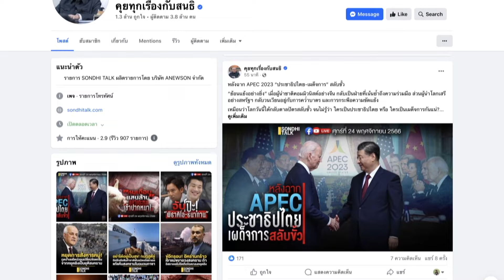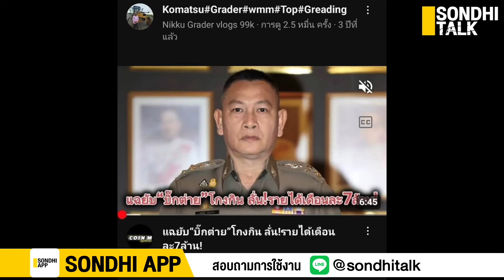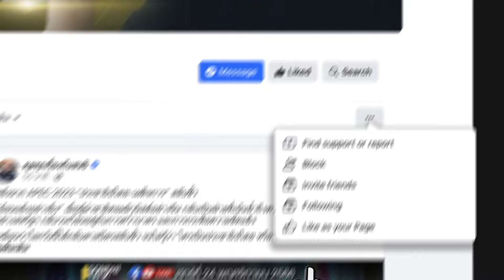ดีลลับ อุ้มโจ๊กกลับ สตช. : Sondhitalk (ผู้เฒ่าเล่าเรื่อง) EP.247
“วิษณุ” ร่ายมนต์อุ้ม “โจ๊ก” เตรียมเละเป็นโจ๊ก